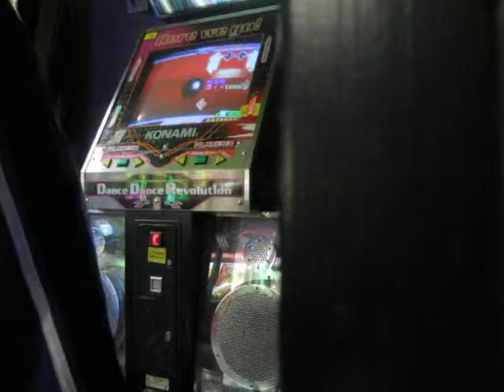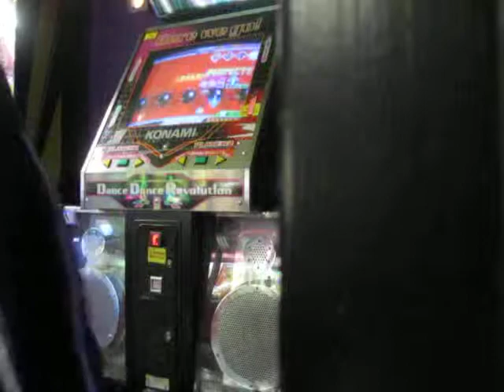Max 300 FC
sooo close to that SDG...